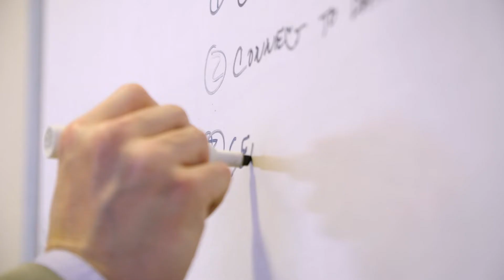Collectiv...The Power BI Experts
Collectiv is the leading Power BI consulting and strategy firm that augments enterprise teams and empowers BI success through real-world experience and deep industry expertise across the Microsoft data stack.

We are Microsoft data platform and Power BI experts who empower C-Suite executives by radically improving data analytics, planning, and AI processes across the enterprise. With passion and experience, Collectiv delivers world-class measurable outcomes via strategy, consulting, advising, and programs. Empower your enterprise with Collectiv